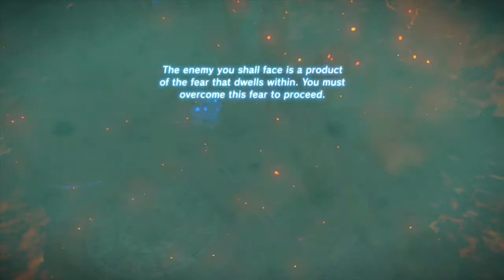Breath of the Wild: #142 - "How Many Voicelines?!"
At some point we need to listen to Revali and Urbosa's lines...this is crazy.

==MY INFO==

SCHEDULE
More Breath of the Wild is released Mondays and Wednesdays.

EQUIPMENT
Microphone: Blue Yeti
Recorded with: Elgato Gaming Capture HD/Audacity
Editing Software: Power Director 14 Ultimate